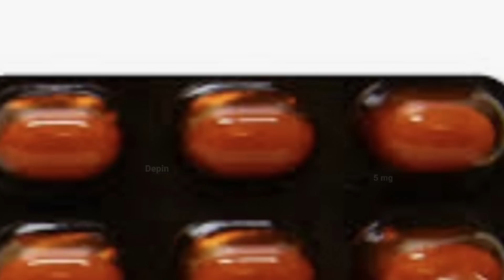5 Mistakes in High BP ! हाई ब्लड प्रेशर के इलाज में यह पांच गलतियां मरीज को और सीरियस कर सकती हैं